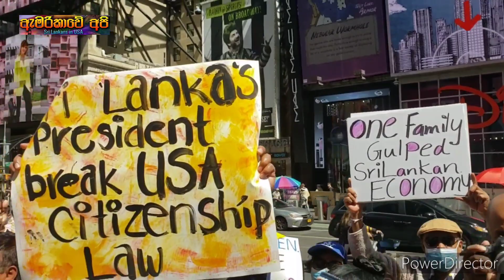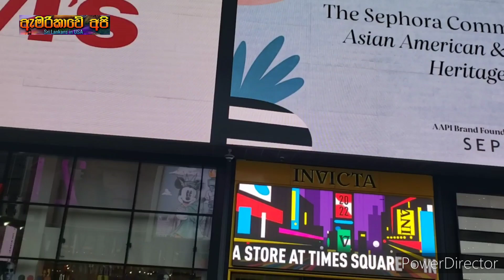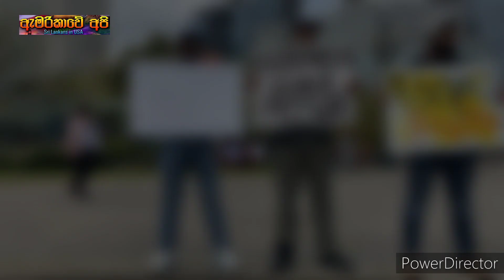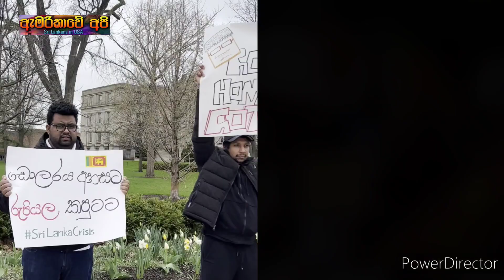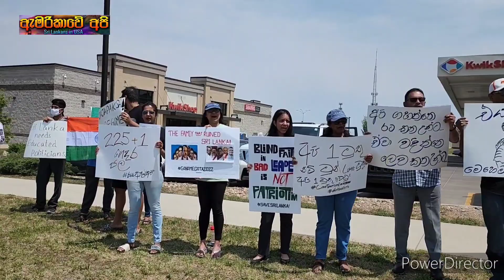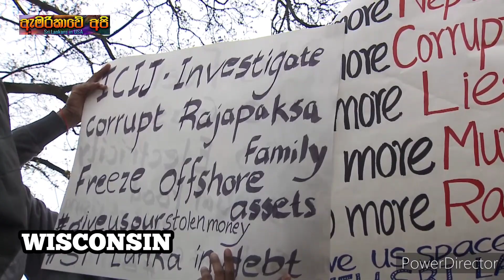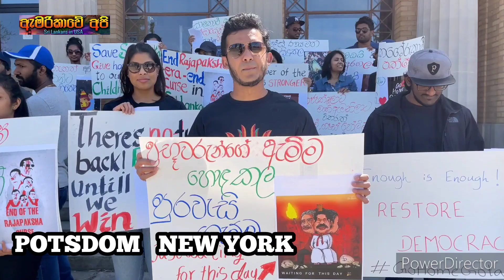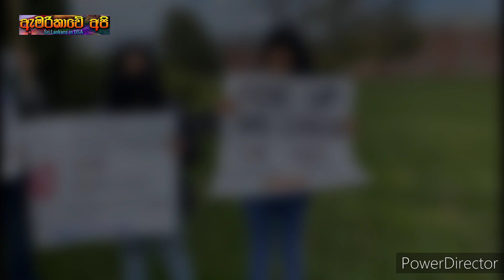Sri Lankans living in USA stand in solidarity with our fellow Sri Lankans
The USA-wide protest

"Stand in Solidarity with Sri Lanka" is organized by the Sri Lankan Student Collective in the United States.

Our motive is to demand the immediate resignation of the incumbent president of Sri Lanka and
his murderous, incompetent, and corrupt government, raise awareness among the international communities regarding the crisis situation in Sri Lanka, and extend support to our fellow Sri Lankans who are engaged in massive protests and fighting the real battle in Sri Lanka.